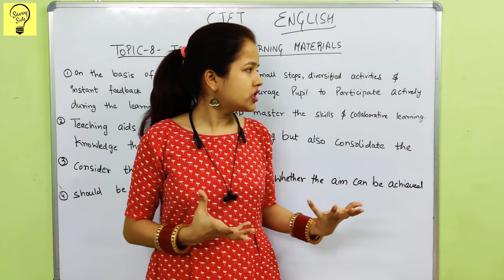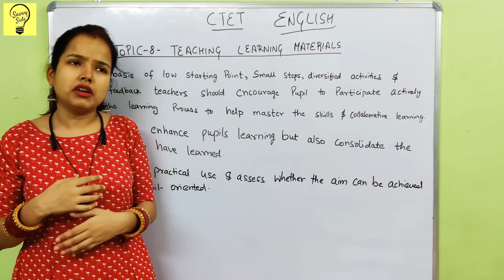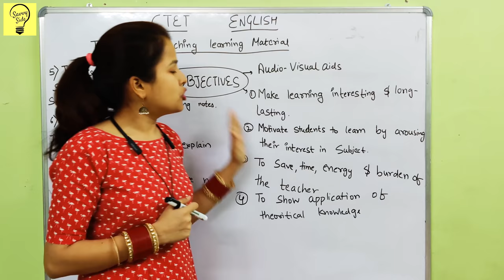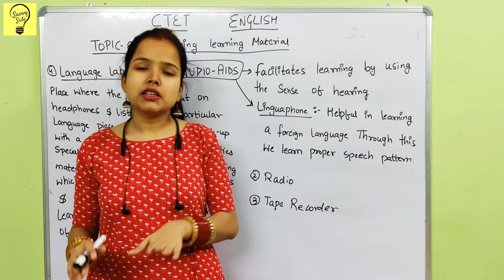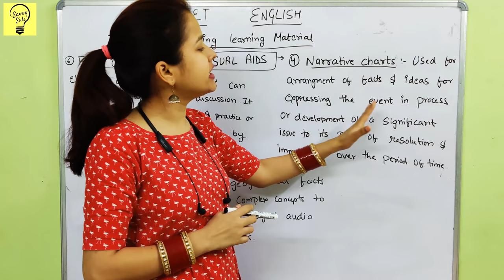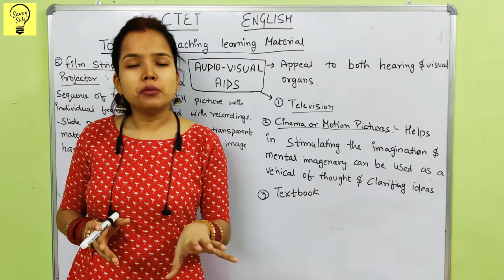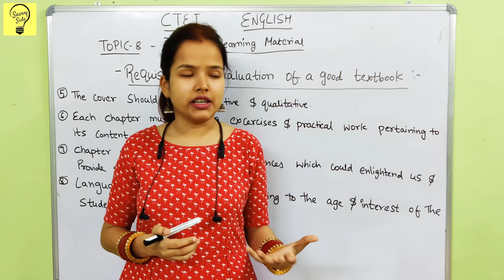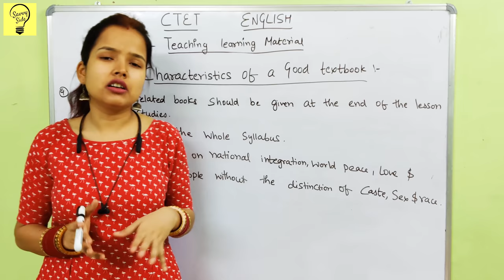Class 6 | CTET English Language Pedagogy- Teaching Learning Materials, Online Classes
English Topic.
English Language Pedagogy

Keep following our channel for regular updates.

By Bhawna
B.EL.ED from Jesus & Mary College, University of Delhi.
MA in Sociology from Ambedkar University, Delhi
M.Phil in Sociology from Delhi School of Economics, DU
Pursuing PH.D.
CTET in Paper 1 & 2 (Previously cracked in 2013), (Recently cracked in 2019)
NTA NET in Sociology ( Cracked in 2018)